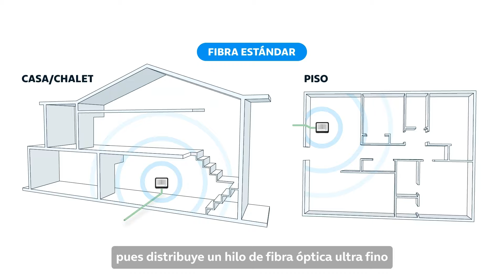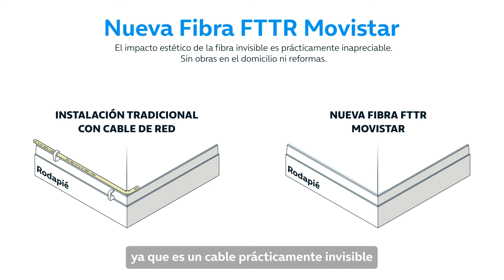MOVISTAR: Fibra FTTR Movistar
Te presentamos la Fibra FTTR Movistar. Un servicio pionero y revolucionario de conectividad en el hogar que garantiza máxima velocidad y cobertura en todos los rincones de la casa. En este vídeo te contamos sus beneficios, cómo es la instalación y sus ventajas.